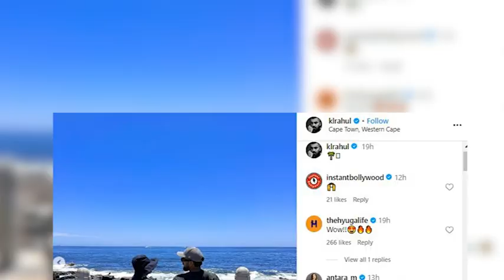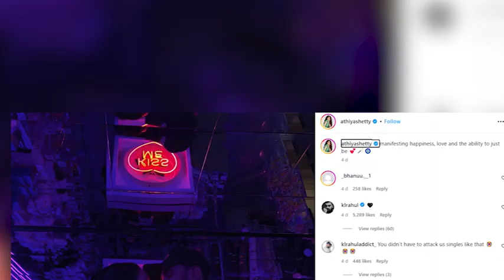KL Rahul and Athiya Shetty share unseen pictures from Cape Town trip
KL Rahul shared pictures of his beautiful wife and actress Athiya Shetty from Cape Town. The cricketer recently played a test match against South Africa.